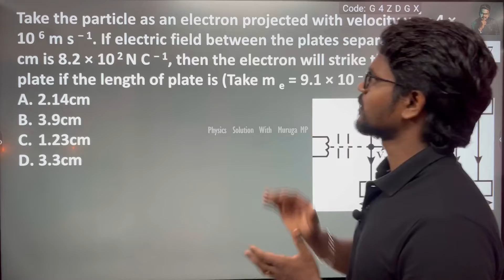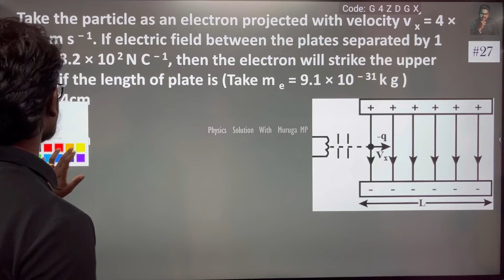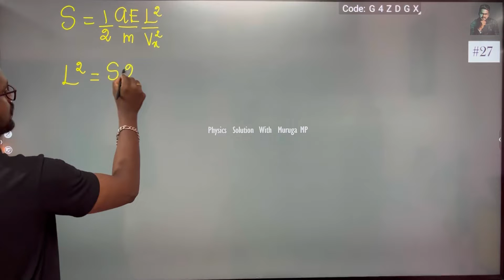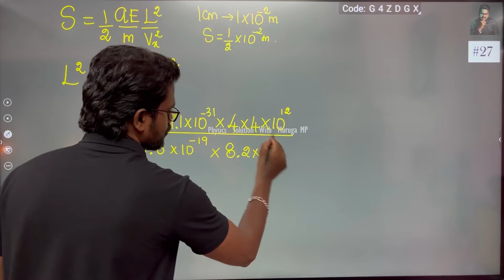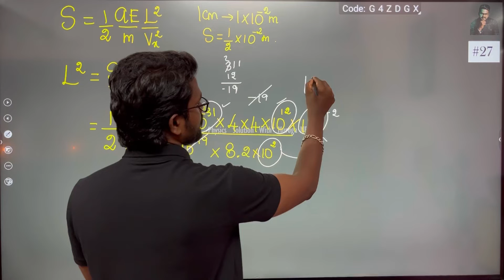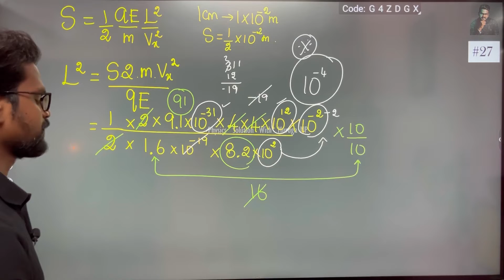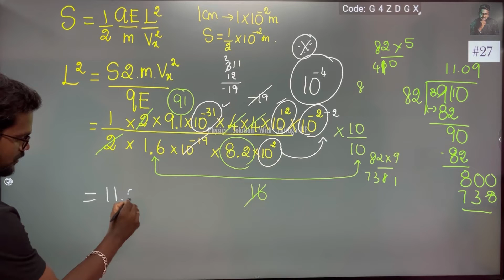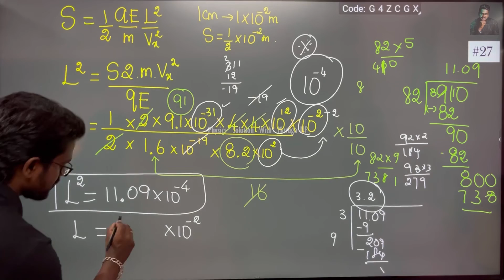Take the particle as an electron projected with velocity v x = 4 × 10 6 m s − 1. If electric field